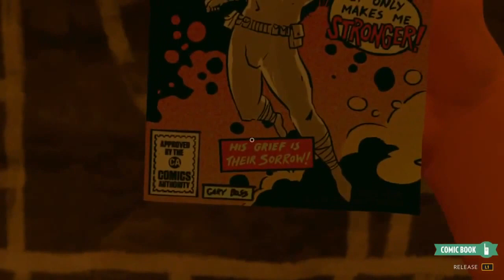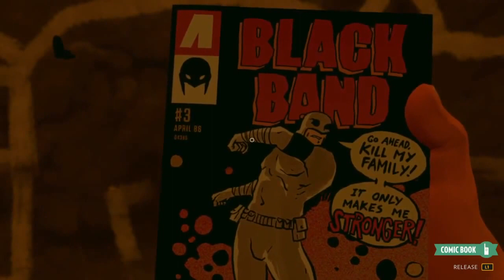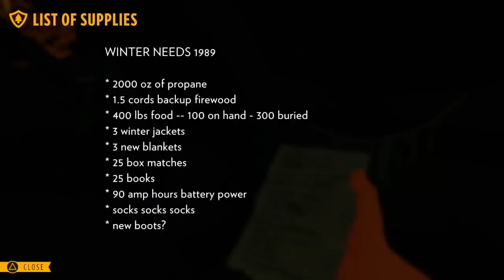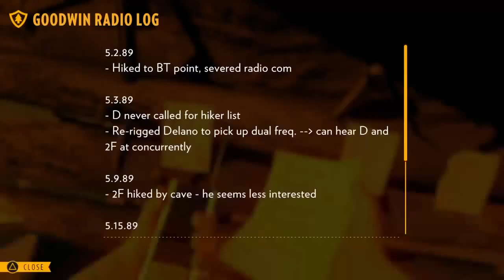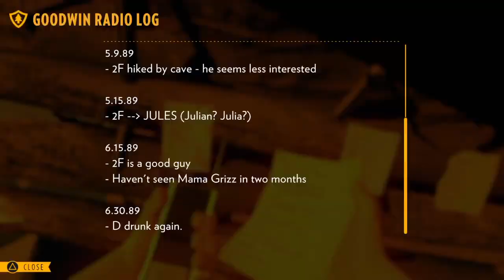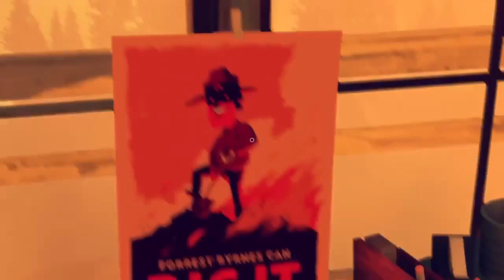Firewatch - Evacuate! - Part 6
Hi guys, this is the end of our Firewatch, fire watching but not putting out er, the fire, journey. It's just too big folks, it's just too big. The helicopters arrive, and whisk us up up and away. Will we see Deliliahs face? Will we swim in the lake? Will we get nude and sing kumbaya? Find out now!

Thank you again for all of your support, much loves much loves! :D